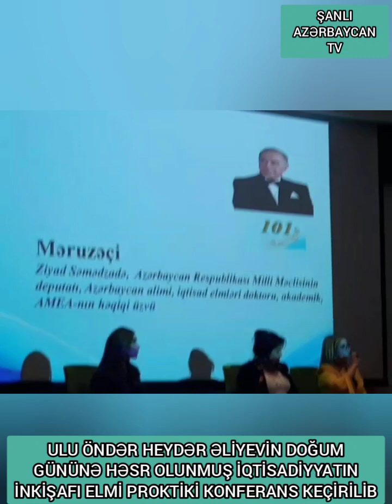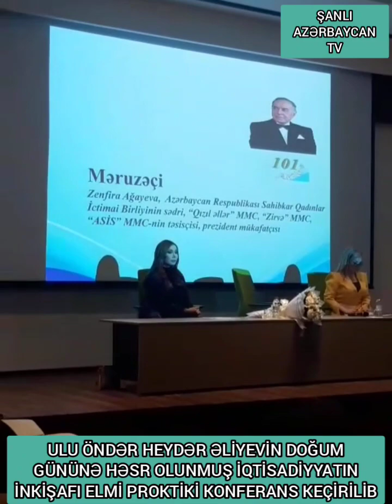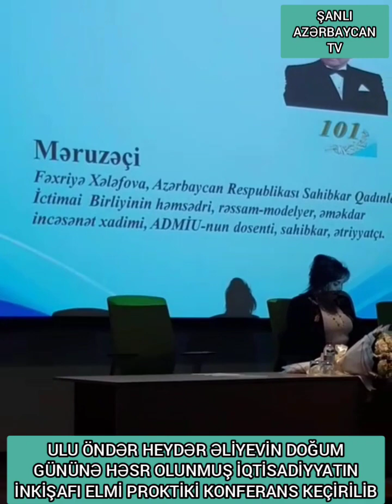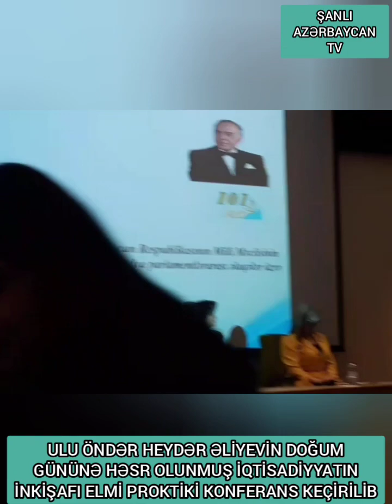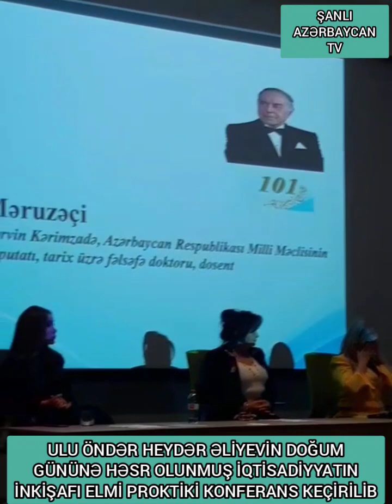ULU ÖNDƏR HEYDƏR ƏLİYEVƏ 101 İLLİYİNƏ HƏSR OLUNMUŞ KONFERANS